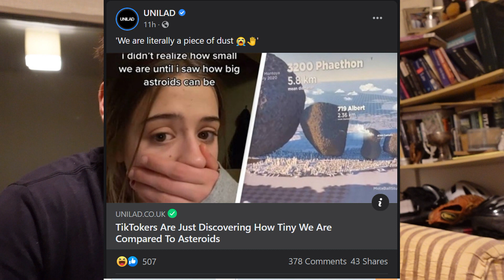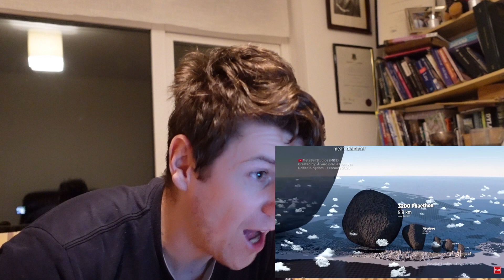How Big Are Asteroids Size Comparison | Asteroid Millennials Challenge! (MUST WATCH)